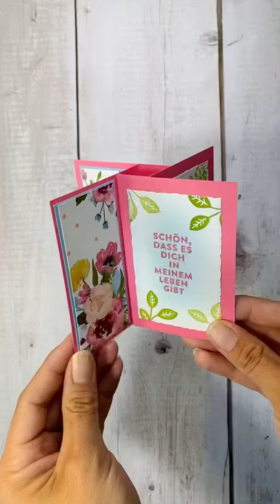Eine neue Anleitung ist online | Pinwheel Tower Card | Windradkarte | Stampin‘Up!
Die Anleitung zu dieser besonderen Aufstellkarte findest Du direkt auf meinem Kanal.

Viel Spaß beim nachwerkeln!